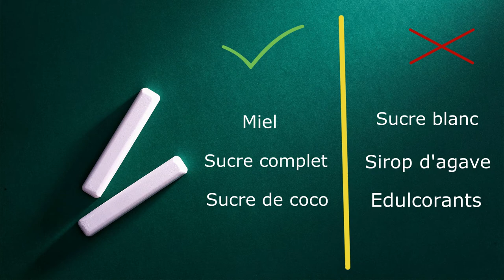Le sucre et ses alternatives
Dans cette vidéo, je vais vous parle des principaux sucres, lesquelles privilégier et lesquelles limiter voir bannir.

Je vous dit à mercredi prochain pour de nouveaux conseils, recettes, astuce ...